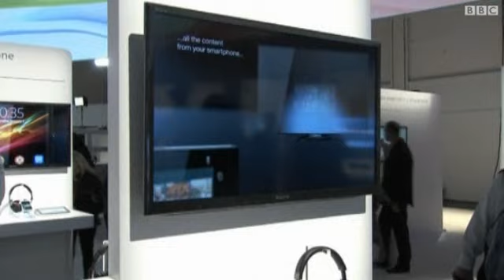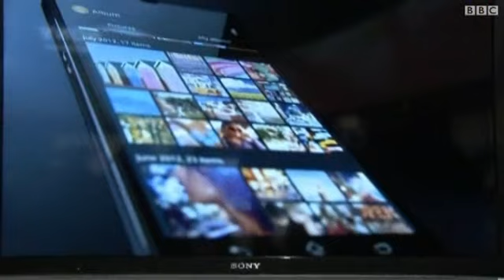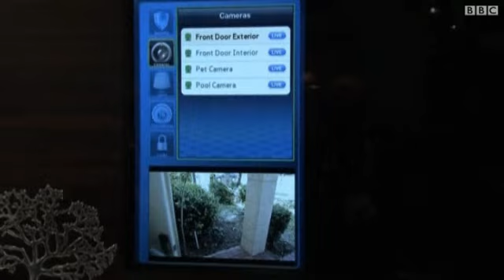معرض لاس فيغاس: سوني تتألق بعرض تلفاز بـ 25 الف دولار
افتتح في مدينة لاس فيغاس الاميركية المعرض الدولي السادس والاربعين لاليكترونيات المستهلك. اجهزة التلفاز ثلاثية الابعاد وعالية الوضوح احتلت مركز الصدارة في المعرض الذي يشهد اقبالا سنويا كبيرا.